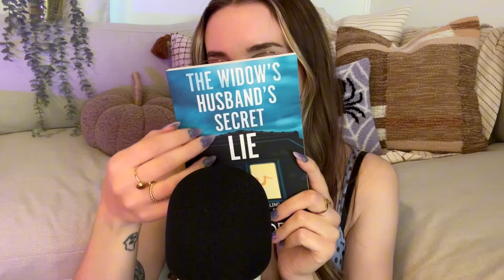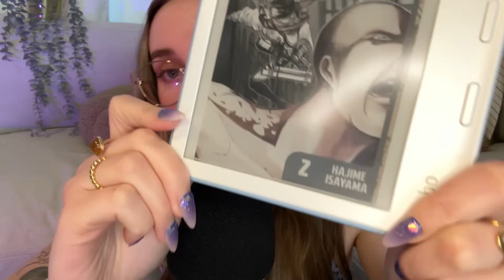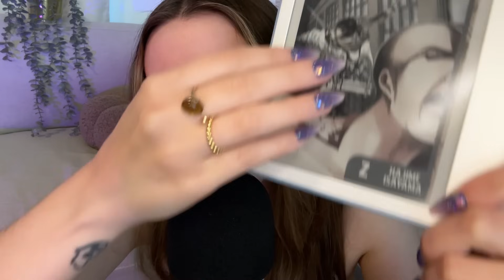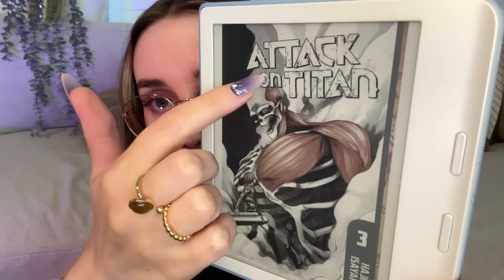ASMR The 10 Books!! I Read in September 📚 Monthly Reading Wrap Up 🤗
BOOK LINKS FROM VIDEO:

TIME STAMPS:
0:00 intro
2:20 All In
6:34 Bad Blood (current read)
7:45 The Widow’s Husband’s Secret Lie
11:30 The Serpent and The Wings of Night
16:10 The Phoenix Keeper
21:09 The Pumpkin Spice Cafe
24:47 Funny Story
29:26 Attack on Titan (volumes 2 & 3)
32:28 The Very Secret Society of Irregular Witches
37:54 Divine Might
42:42 Outro

🤍 ALL MY LINKS:

🛍️Amazon storefront
🤫 No talking ASMR channel: @hannaraeasmr
💚 Sims gaming channel @hannadymondsims